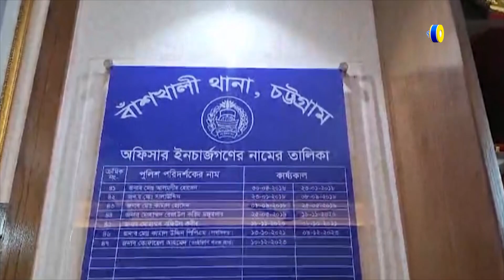চট্টগ্রামে ২৯ বছর পর সা.জাপ্রা.প্ত আ.সা.মি গ্রে.ফ.তা'র | Global TV News